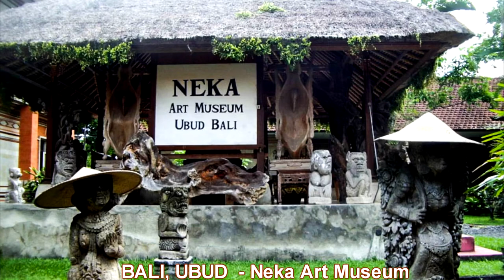BALI, UBUD - NEKA Art Museum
발리 우붓에 있는 네카 미술관 입니다.
발리의 미술을 감상할수 있는곳 중 한곳 입니다.

Neka Art Museum in Ubud, Bali.
It is one of the places where you can appreciate Balinese art.